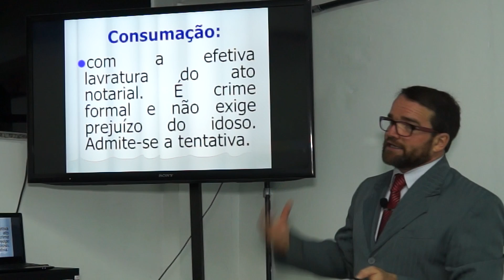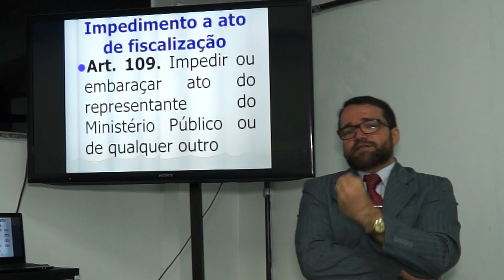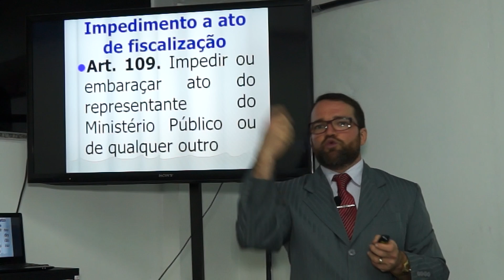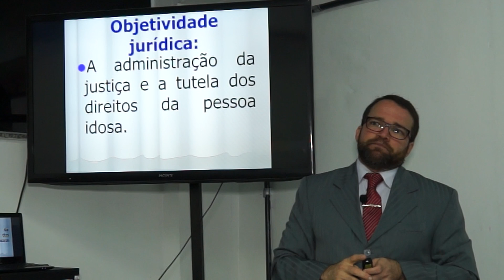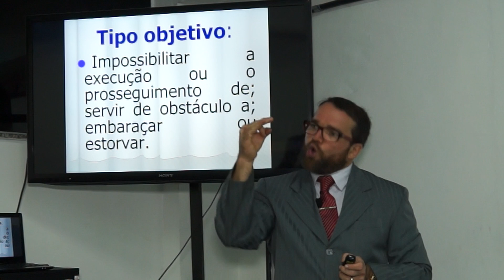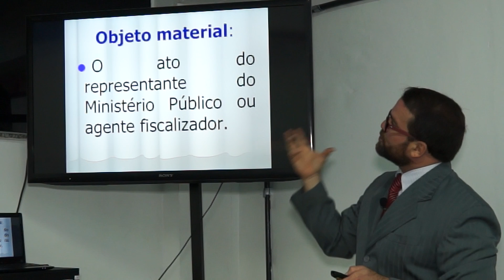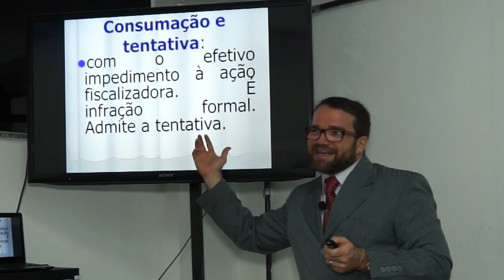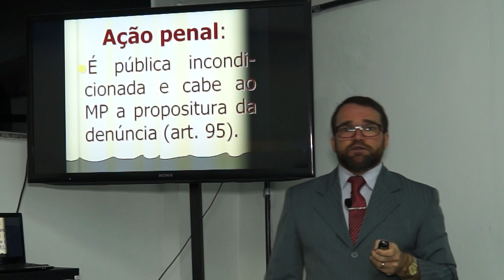02 Lei 10 741 03 ESTATUTO DO IDOSO 2 7